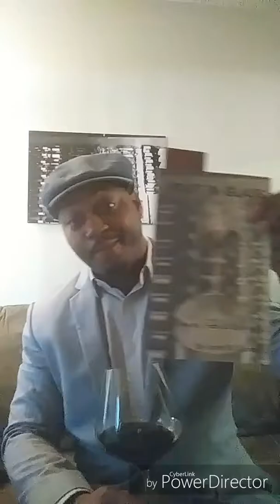Book Talk Part 3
Just Start Writing, Be Authentic and after the creative juices start flowing, take a step back and outline to a finished product.